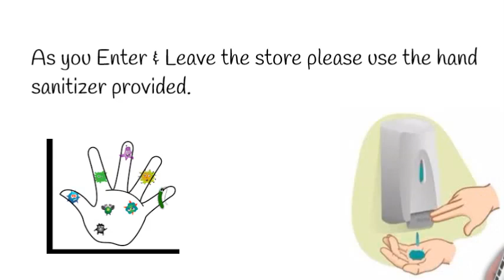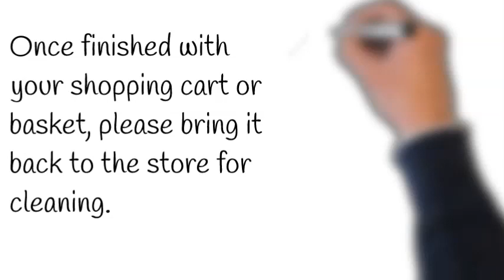GOING FOR A SHOP AT COUNTRY GROCER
How things have changed!?! There are new things to consider when you go for a shop at Country Grocer. Here are a few helpful hints to make your shop safe and go more smoothly.  Thank You for shopping at Country Grocer.